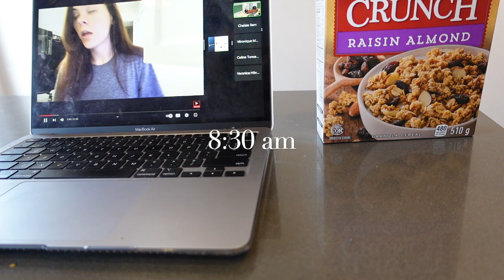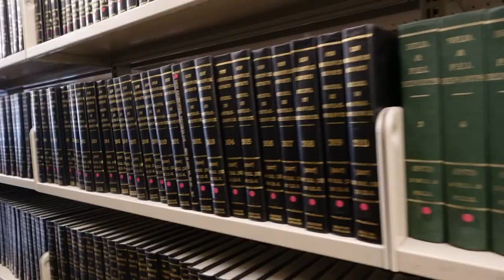LAW SCHOOL SERIES EPISODE 1: Day in the life as a law student in Canada - ENTIRE DAY IN 2 MIN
Hey! In this vid I share a day in the life as a law student in Canada. It is a pretty accurate depiction of what it is to be a law student in Canada in 2023. I go to the university of ottawa and all images shot within the school are from there!

WANT HIGH PAYING CLIENTS? I can help

FAQ:
age: 26
current location: Ottawa, Ontario
about me: I'm a 3rd year law student at Uottawa. I have a digital marketing agency, and two online courses for freelance marketers, copywriters and consultants :).